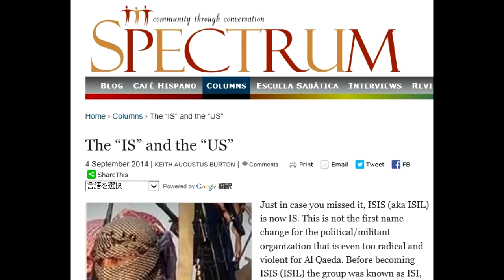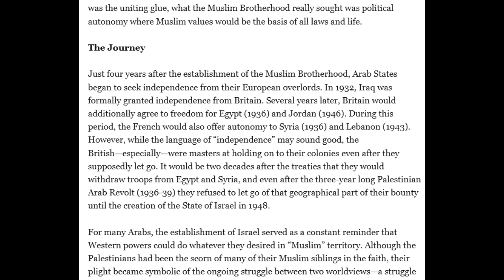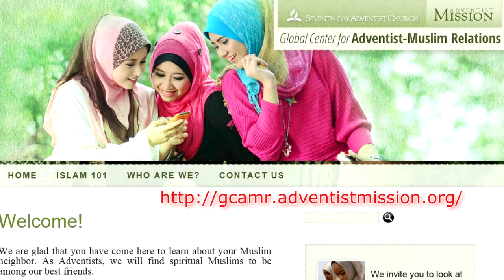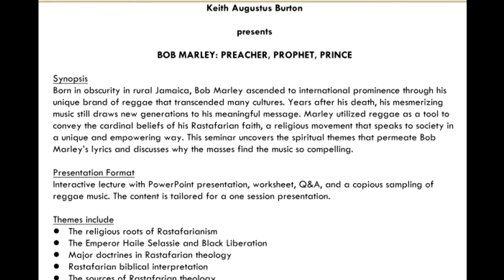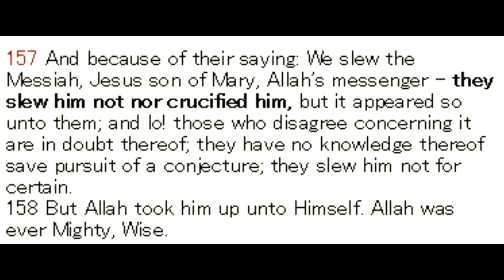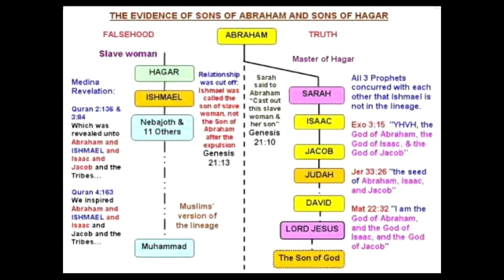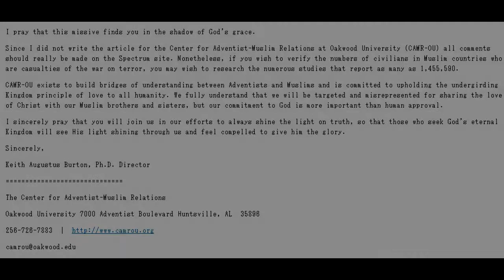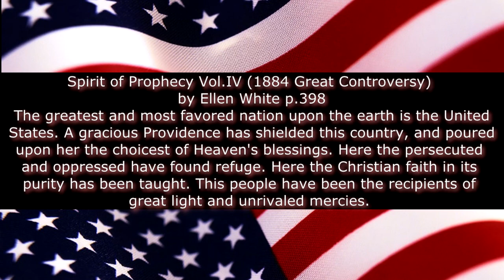Keith Burton puts the Islamic State and the U.S. on the same plane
Keith Augustus Burton, in an article in Spectrum Magazine of September 4, 2014 titled: "The IS and the US" tries to put the United States on the same level as the Islamic State.  Since he is a fellow Seventh-day Adventist, I wish to show in this video that his views are reprehensible, and this SDA member calls on him to repent.

In researching for this video, it was found that he also is basically into "Chrislam", teaching that the Muslim god and the Christian God is the same being.  Lester Merklin, the head of Adventist-Muslim Relations, along with former head, Jerald Whitehouse, and laymember evangelist, Stephen Dickie, also hold to this blasphemous view.

The God of the Bible has a son.  The god of the Qur'an has no son.  How much clearer does it have to be to understand that they are not the same God?  Ellen White also makes it clear that the Muslims do not believe that Jesus Christ is divine.  How is it possible to get to the Father without believing in the Son?  Have the conditions to reach the Father changed since Jesus taught his disciples around 1985 years ago?

I call on Adventist-Muslim Relations officials, all fellow Seventh-day Adventists, and Christians everywhere to uphold Jesus Christ as the Son of God - the only way to reach the Father.